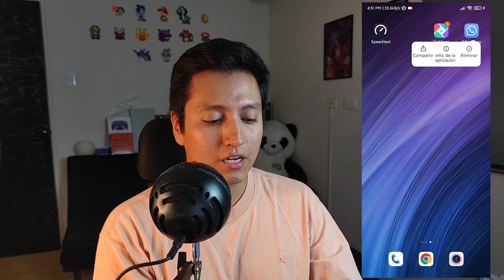WHATSAPP PLUS SOLUCIÓN✅¿Porque NO PUEDO INSTALAR Whatsapp Plus en mi celular?⛔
✅En este video les voy a enseñar varias soluciones y errores del porque no pueden instalar whatsapp plus en su celular. Les va a servir de mucho! Asi que vean hasta el final.